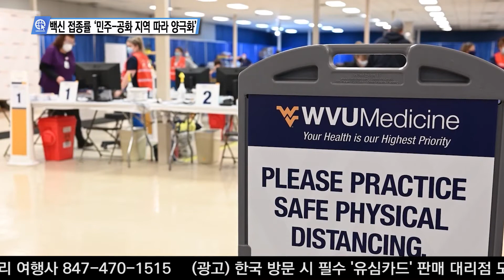06-21-21 Inside USA 02 - 백신 접종률 ‘민주 공화 지역 따라 양극화’